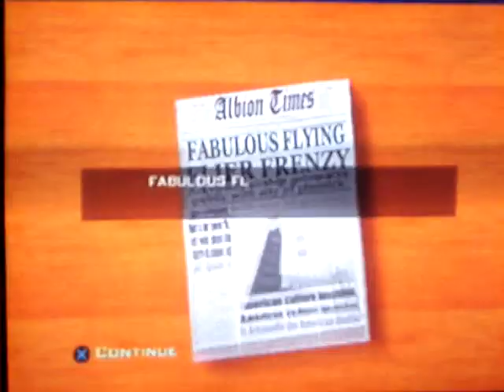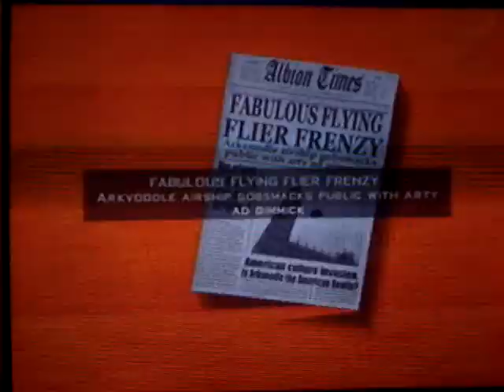Destroy All Humans! 2: Cult of Arkvoodle - Freaky Flyers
After getting all those fliers for the cult, Shama Llama wants Crypto to distribute them. Simple enough, just throw the crates at big crowds. This mission also unlocks the Alien Artifact  Detector, this lets you find enough artifacts to do the last Arkvoodle  Cult mission and get a special weapon.All rights go to Pandemic Studios and THQ.